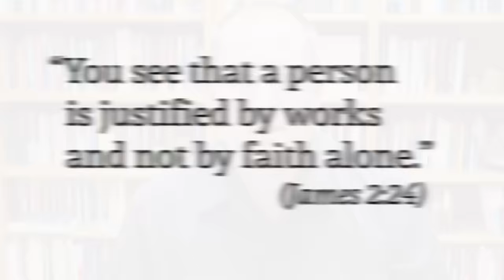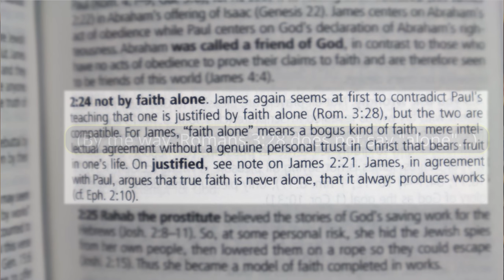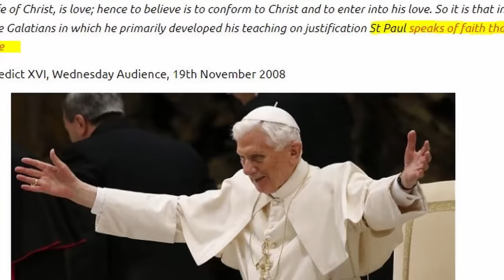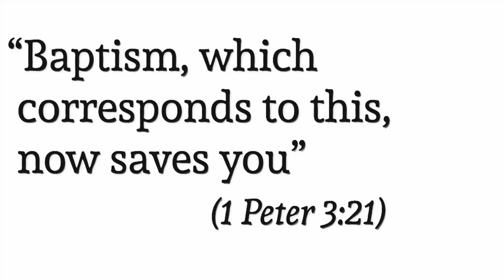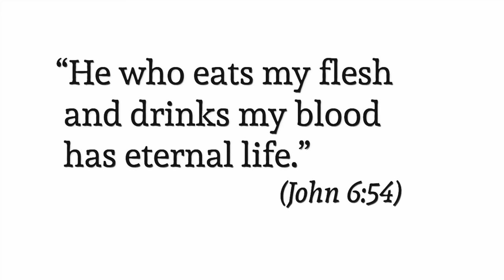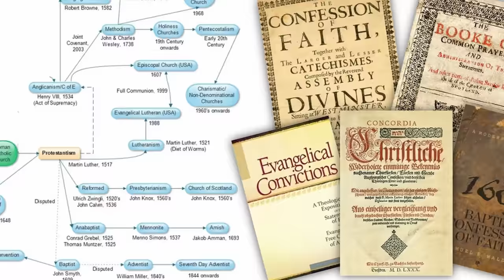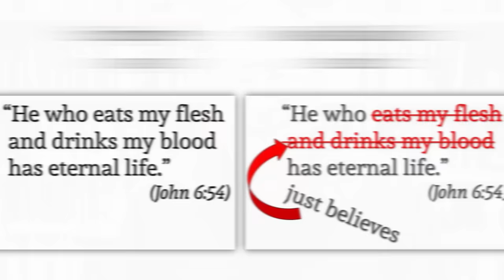Could This Bible Verse Destroy Protestantism?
Protestants are often referred to as "Bible" Christians because - allegedly unlike Catholics - they have scriptural proof texts to support their unique beliefs. But what happens when Catholics show that there are also proof texts that seem to undermine foundational traditions of Protestantism?
IMPORTANT NOTE:
This has been my most viewed and most misunderstood video. Please read this article before wasting too much time in the comments  Please watch the videos below before you quote Ephesians 2:8-9 or try to use the Thief on the Cross as a counter-example.

---LINKS---
Five Views on Justification (Book)

Using some of the links below will help the channel grow at no cost to you!

MY BOOKS:
The Message Behind the Movie (Reboot)
With One Accord: Affirming Catholic Teaching Using Protestant Principles
Evangelical Exodus: Evangelical Seminarians and Their Paths to Rome